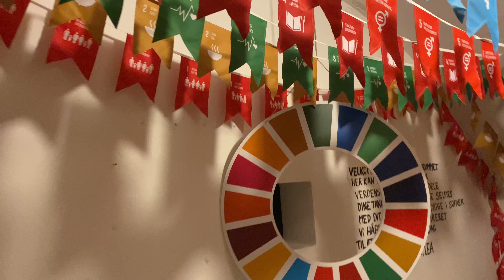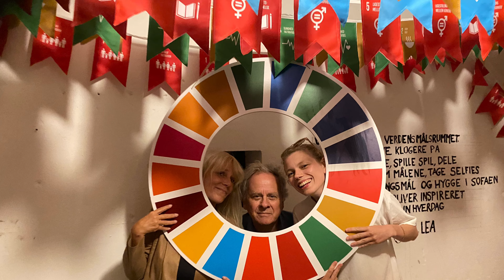The Youth Island. Young people got their own island just outside of Copenhagen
The Youth Island in Oersund
In 2019, young people got their own island just outside of Copenhagen in Oersund sound.
Unique Platform for Young People

The aim of The Youth Island is to provide a unique platform for young people to develop and host youth activities: From outdoor concerts and cultural festivals to adventure races and innovation camps. The island opened in the summer of 2019.

Once an old military sea fort, known as Middelgrundfortet, the island is renovated with new and updated facilities. The idea is to create an island where young people from all kinds of communities and youth cultures can come together to create and share ideas and activities.

The concept of a Youth Island originated in the Danish scout movement in 2014, and since then the Danish scouts have been involved in the process of creating an island with activities for young people.

Nordea-fonden has supported the project with EUR 21.4 million.

History of the island, Middelgrundsfortet

Middelgrundsfortet is a naval fortress raised 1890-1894 as an artificial island just outside Copenhagen for the defence of the city. It could accommodate up to 800 soldiers.

During the Cold War, the fortress was armed with anti-aircraft missiles. After the eighties, its military role declined, and in 2002 it was sold to private investors and used for various events. The fortress is subject to­ strict­ly legal protection as cultural heritage.

In 2015, the fortress was acquired by the Nordea-foundation in co-operation with the A.P. Møller Foundation and subsequently transferred to the newly established foundation, Middelgrunds­fonden, which is closely associated with the main Danish scouting organisations.